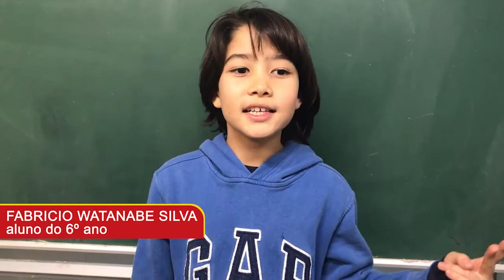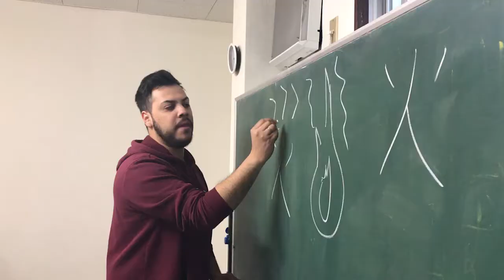NPO No Borders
NPO oferece reforço escolar em Gunma